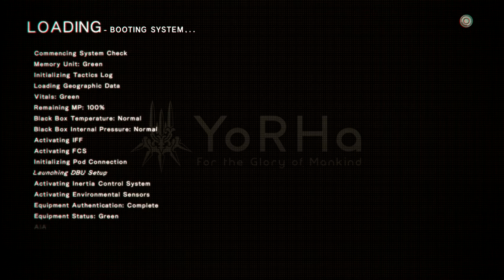[62/Playthrough C] Emotional Apparatus (Let's Play Nier: Automata Part 62)